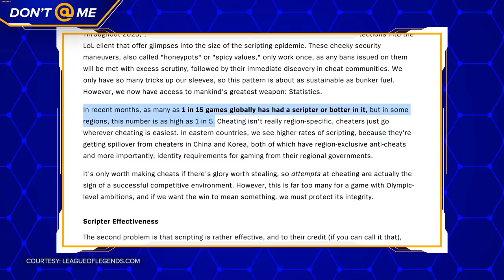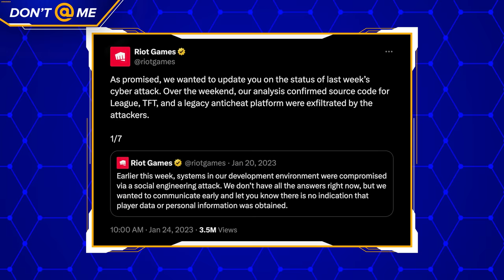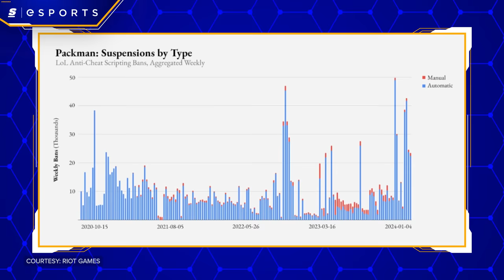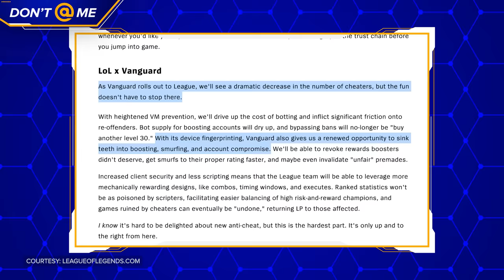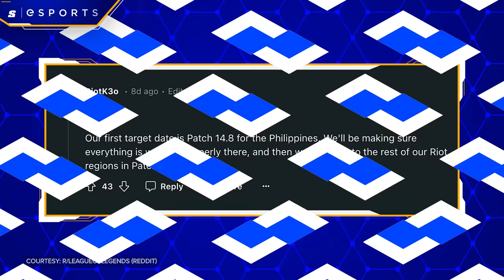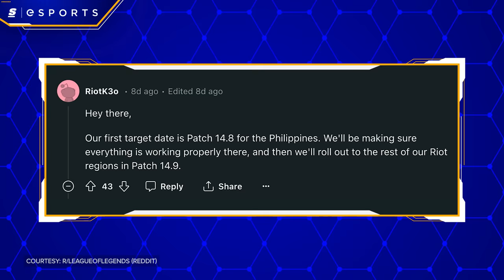RIP League of Legends Cheaters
In less than two weeks, Riot will be globally releasing Vanguard for League of Legends and this new anti-cheat might wipe out a lot of cheaters in the game.

But they’ve also shared just how many cheaters League has had in recent years and the results are, well, disturbing.

So how bad is it? And will Vanguard really save the day?

Written, Hosted & Produced by: Danny Burke (@lurkeyburke)